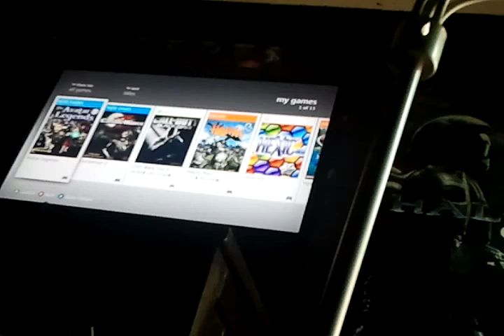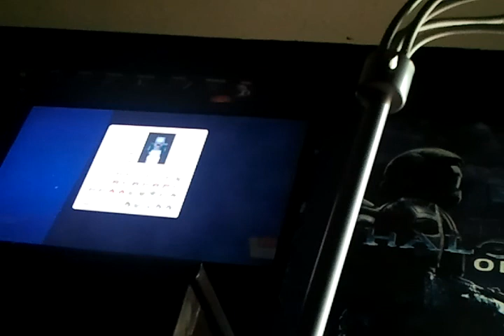I didnt think this through...